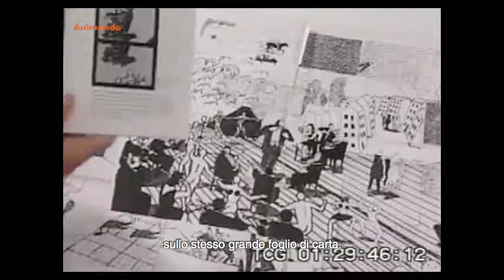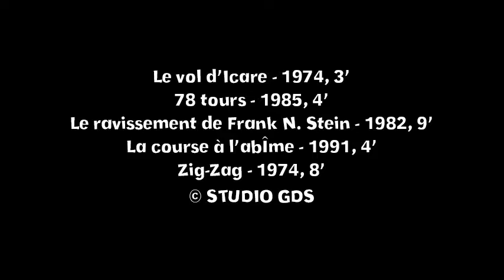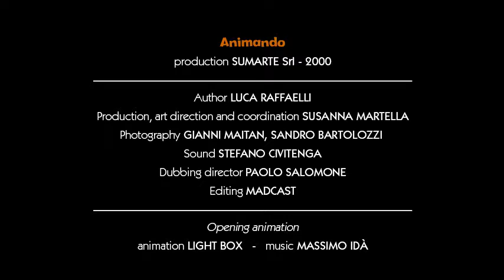George Schwitzgebel - painting - animation world - One of the 33 interviews of "Animando"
George Schwizgebel nasce in Svizzera nel 1944, vive a Ginevra dal 1951.
Dopo il diploma all'École Beaux-Arts et des Arts Décoratifs di Ginevra, nel 1971 comincia a dedicarsi al cinema e fonda lo Studio GDS con Daniel Suter e Claude Luyet. Tre anni dopo esce il primo film “Le vol d’icare”.

Da allora il suo stile si evolve e si rinnova a ogni produzione.
Dal 1980 al 1999 si è dedicato principalmente alla creazione di undici “pitture cinematografiche”.
Nel 2002 ha ricevuto il Premio del cinema svizzero, miglior cortometraggio per “La jeune fille et les nuages”. Il suo film “L’uomo senza ombra” (2004) è stato incluso nell'Animation Show of Shows.
Ha ricevuto due volte il Premio svizzero del cinema: nel 2002, per "La ragazza e le nuvole" , e nel 2016, per "Il re degli ontani" (Erlkönig).

Nel 2017, l' Annecy International Animation Film Festival gli ha conferito un cristallo onorario per tutta la sua carriera.

One of the 33 interviews of a publication titled "Animando" composed of 3 cd roms and edited in 2000 in Italy (by Sumarte) - Italian subtitles.